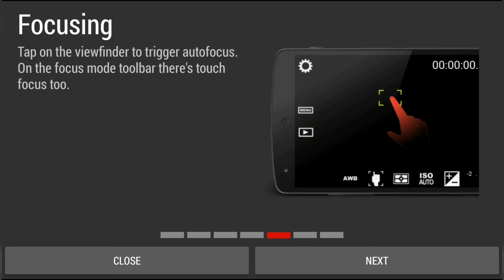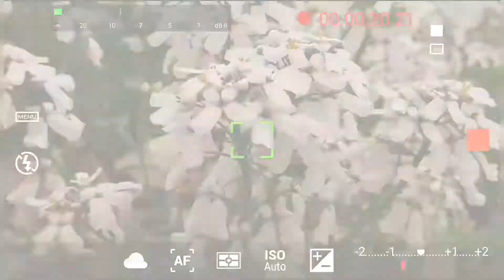Best Camera App for Videography | Cinema FV-5 | Video tutorial | Video features | Photography 2021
Hello everyone

This Tutorial about the Photography  in Cinema FV-5. we are going to see the  features of Cinema FV-5 . I hope this help you to shoot video  like  a professional photographer.